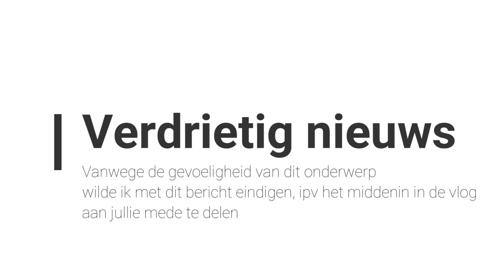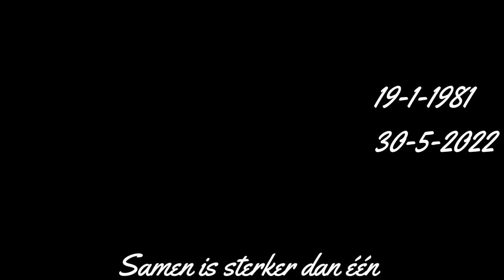ZE IS OVERLEDEN 😭💫 || #502 || MIJN BORST HEEFT KANKER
Deze keer weer een kanker vlog.
Ik moest naar de gynaecoloog en de plastisch chirurg.
We bezochten een trouwe volger en lotgenoot in Limburg.
Ik laat jullie de campagne van de AYA Foundation zien.
En eindigen we met triest nieuws.